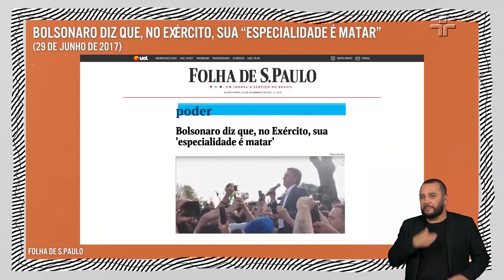“Lula é capaz de não guardar rancor”, afirma Clara Ant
Em participação na edição do Provoca desta terça-feira (20), a escritora Clara Ant conta para Marcelo Tas como ela está enxergando o presidente eleito, Luiz Inácio Lula da Silva, às vésperas de assumir um novo mandato.

Para Clara, a maior qualidade do petista é não guardar rancor. Ela espera um governo focado em acabar com a fome e a miséria.